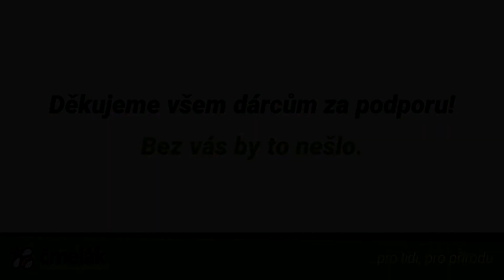Zahajujeme práce v mokřadním parku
Děkujeme všem za podporu.